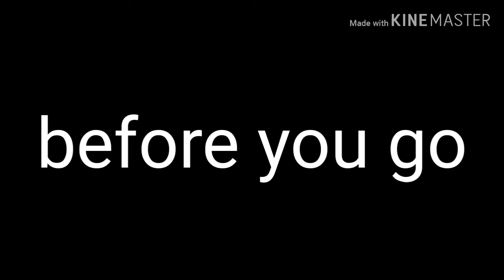Chose a game